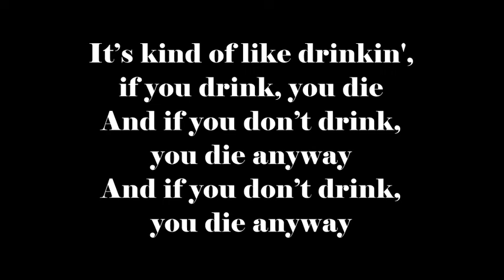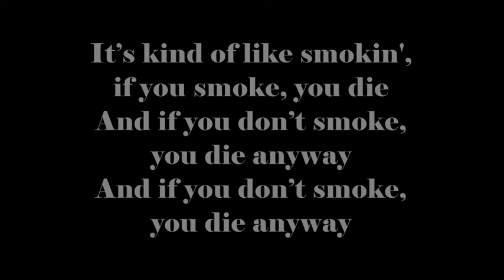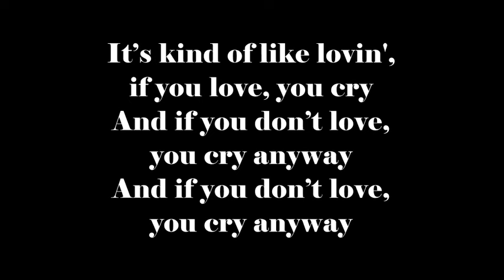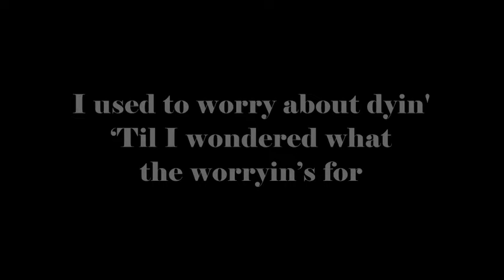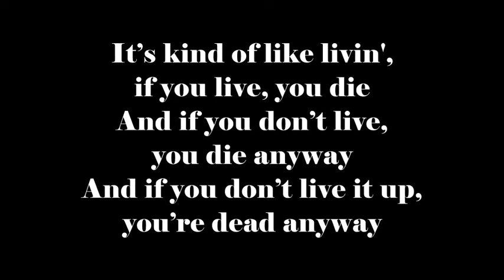If You Drink You Die - Barton & Sweeney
Posted with the artists' permission